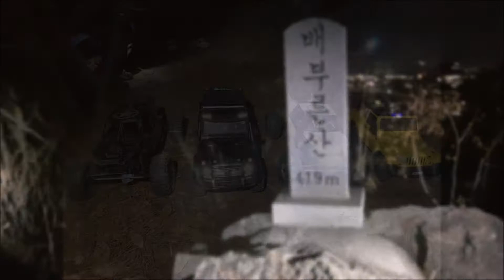Rc Car - Mountain climbing at night